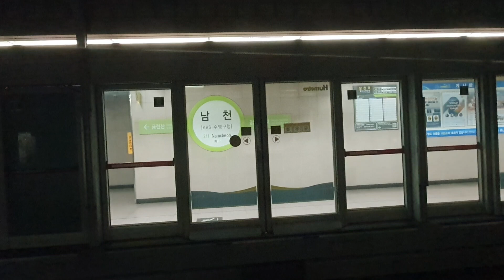부산교통공사 2000호대 전동차 12편성 광안역-경성대부경대역 주행영상